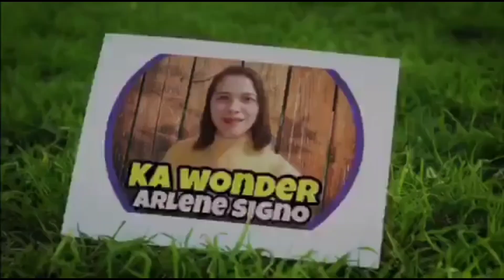VLOG NI KA SECRETARY EVA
Vlog po eto ng aking Ka Secretary na si Eva.Nandito po kami sa Summit Hotel Tagaytay upang dumalo sa seminar .Ipinapakilala niya sa video ang bawat Secretary na mayroon sa Barangay ng Maragondon.Ang nag gagandahang mga Ka Secretary's. God Bless us.